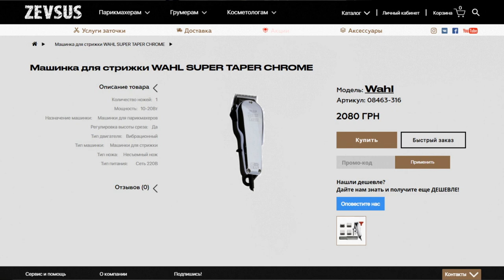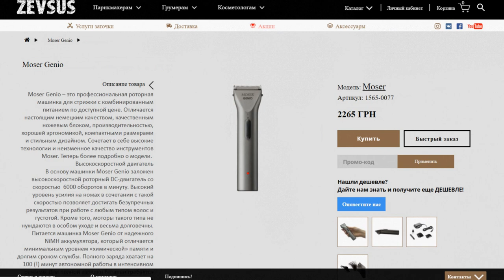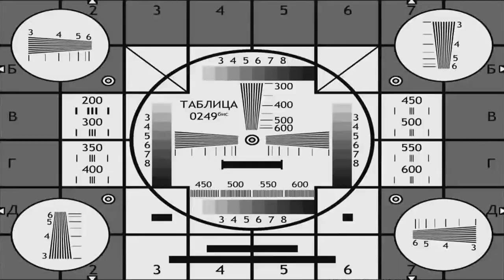Машинка для стрижки GA.MA GC910 новинка. Я не советую. Это провал.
Машинка для стрижки GA.MA GC910

Машинка для стрижки ANDIS CORDLESS US PRO LI ANDIS NATION